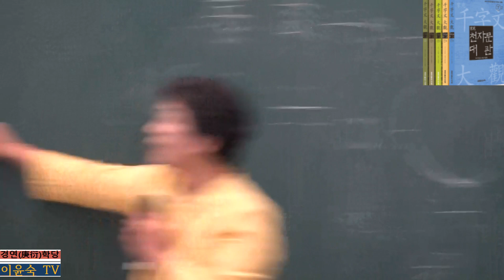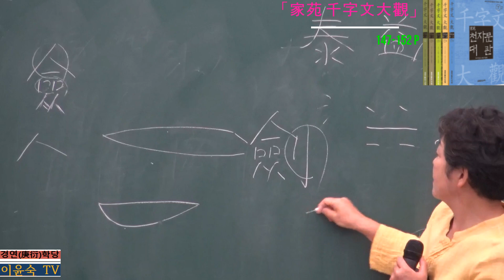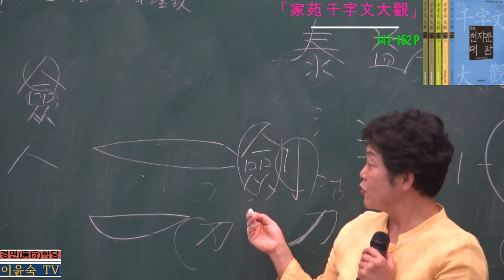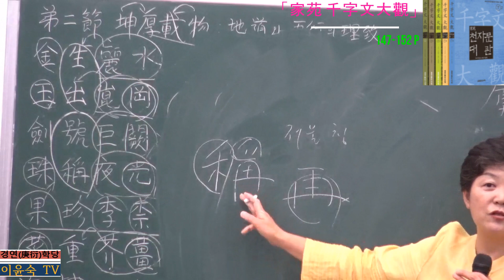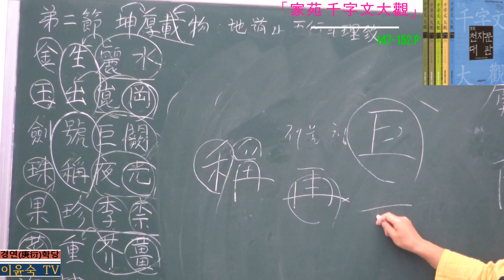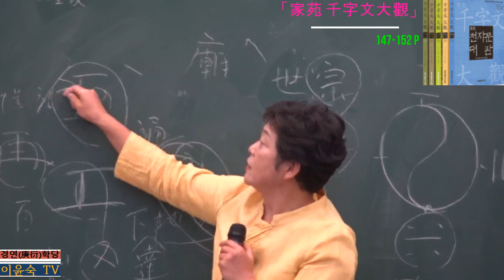崑, 劍, 號, 稱, 巨 파자해 : 한자 해설 인문학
崑 메 곤, 山部 (산이름 곤)
① 山에 昆(맏 곤)을 더해 집안의 장자와 같이 산들의 맏이가 되는 큰 산을 의미한다.
󰡔설문󰡕에서는 崑을 崑崙山(곤륜산)이라고 하였다. 󰡔설문󰡕 注에서 崑은 수량이 풍부
히 흐르는 뜻으로 보았고(豐流也니 盛滿之流也라), 맹자가 말하는 “原泉混混(원천혼혼,
원천이 풍부하여 용솟음쳐 오른다)”은 混(혼, 곤)이며, 滾(물이 세차게 흐를 곤, 袞)
의 뜻이라고 하였다. 곧 崑은 山의 계곡에 수량이 풍부함을 나타낸 글자이다.
② 崑崙山은 중국 서쪽에 있는 최대의 산맥으로 黃河의 발원지이며, 전설상 西王母가
산다는  곳이자  西遊記(서유기)의  배경으로  등장하는  산이기도  하며,  崑玉이라하여
아름다운 옥 산지로도 유명하다.
劍 칼 검, 刂(刀)部 (칼, 찌르다, 베다)
① 僉(다 첨)에 刂(칼 도)를 넣어 양날이 다 있는 칼을 의미한다. 僉은 여러 사람이 모
여(亼) 서로 외치고(吅, 부르짖을 훤) 따름(ㅆ, 從의 本字)을 나타내는 데에서 ‘모두’
를  뜻한다.  劒과  같은  글자로,  󰡔설문󰡕에서는  “사람이  차는  바의  무기라(人所帶兵
也)”라고 했다.
② 刀는 칼날이 한쪽만 있는 것으로, 劍이 무기로 쓰는 칼이라면 刀는 식칼용이다.
50. 號① 口(입 구)에 丂(고, 기운이 서서히 펴가는 모양)에 虎(범 호)를 넣어  ‘크게 소리 내
어 부르다’라는 뜻이다. 부수인 虍(호)는 屈曲(굴곡)진 虎皮(호피) 무늬( )를 나타내
고, 虎는 우뚝 선 호랑이 모습으로 󰡔설문󰡕에서는 그 다리가 마치 사람의 다리와 같
아(虎足象人足) 虍에 儿(사람 인)을 넣어 산짐승의 임금(山獸之君)을 나타낸 글자라
고  했다.  호랑이가  한번  咆哮(포효)하면  3.2km  밖에까지  들리고,  저주파로  으르렁
거리는  소리는  들을  수  없지만  느낄  수  있어  모든  동물들을  서늘하게  일시적으로
마비시킬 정도로 강력한 힘을 갖고 있다고 한다.
② 그러므로 號에 ‘명령 令(령)’자를 합한 號令(호령)은 지도자의 ‘강력한 명령’으로 쓰
인다. 小人들은 險難(험난)한 상황을 만나면 뿔뿔이 흩어져 도피하기에 바쁘지만 大
德한 사람은 이러한 때 險難(험난)함을 해결하는데 이를 담아낸 내용이 󰡔주역󰡕 風水
渙(풍수환, ䷺)괘이다. 한번 내린 명령은 다시 취소하기 어렵다는 ‘號令如汗(호령여
151第二節 坤厚載物(곤후재물)
한)’의  原出處(원출처)이기도  한  風水渙卦  九五爻에  “渙(환)에 汗其大號(한기대호)면 渙에
王居니 无咎(무구)리라”고  했다.  위태로운  상황에서  뿔뿔이  흩어지려고  할  때  그  크게
호령함을 땀을 쏟듯이 하면 위태로운 상황에 왕이 바르게 처신함이니 허물이 없다
는 뜻이다. 天火同人䷌괘 九五爻의 “先號咷而後笑(선호조이후소)”에서 先號咷는 최
고 통솔권자가 전쟁에 앞서 군사들 앞에서 사기를 북돋우며 강력히 부르짖는 호령
이고,  後笑는  강력한  통솔로  이기고  난  뒤에  웃는다는  뜻이다.  󰡔詩󰡕 大雅  湯편에
보면,  “호령하고  호통치며,  낮으로  밤을  삼도다(式號式呼, 俾晝作夜)”라고  할  때의
號 또한 殷나라 폭군 紂(주)의 호령을 나타냈다.
③ 사람이 태어나서 부모에게서 받는 이름을 名(이름 명), 성인 의식을 치룰 때에 받는
것을 字(자 자), 사회적으로 자신을 알리기 위해 스스로 짓거나 스승에게서 받는 것
을 號라고 한다.
④  號를 󰡔설문󰡕에서는 숨을 내쉬듯이 소리를 내어 부른다는 뜻의 ‘呼(호)’라고 해석하
나 그 뜻은 약하다. 號는 이상의 쓰임 외에 國號(국호), 諡號(시호), 口號(구호), 君
號(군호), 記號(기호), 符號(부호), 信號(신호), 番號(번호), 暗號(암호), 年號(연호), 號
俸(호봉), 題號(제호) 등의 稱號(칭호)에서 볼 수 있듯이 구체적이면서 규제와 효력
을 지닌 뜻으로 쓰임을 알 수 있다. 부를 호, 虍部 (부르다, 이름, 명령, 부르짖다, 일컫다)
巨 클 거, 工部 (크다, 많다, 곱자, 으뜸, 어찌)
① 󰡔설문󰡕에서 巨는 직각과 직선을 그리는 곱자인 矩(구)를 나타낸 글자로, 工(장인 공)
에 손으로 물건을 잡는 모양을 나타낸 又(또 우)를 더해 장인이 곱자를 잡은 모양이
라(規巨也니 从工에 象手持之니라)고 하였다. 한편 工은 천지(二) 사이에 사람이 서서(ㅣ,
뚫을 곤) 법도에 맞게 헤아려(又) 일을 한다는 데서 匠人의 뜻을 담았다. 전문 관료,
온갖 기술자를 뜻하는 百工에 그 의미가 잘 담겨있다.
② 巨는 ‘巨大하다, 巨創하다’에서 볼 수 있듯이 매우 크다는 뜻으로 많이 쓰인다. 󰡔맹
자󰡕 梁惠王下(양혜왕하)편에 “爲巨室則必使工師로 求大木이라(큰 집을 지으려면 반드시
공사로 하여금 큰 목재를 구하게 한다)”의 巨室도 그중 하나이다.
③ 巨는 으뜸이라는 뜻으로도 쓰이는데, 󰡔맹자󰡕 滕文公下(등문공하)편에 “於齊國之士에
吾必以仲子로 爲巨擘焉이라(제나라의  선비  가운데  내  틀림없이  중자로  으뜸을  삼겠
다).”는 巨擘(거벽, 큰 엄지손가락)이 그것이다.
④ 巨가 ‘詎(어찌 거)’의 뜻으로 쓰인 예는 󰡔漢書󰡕 高帝紀의 “公巨能入乎(공은 어찌 능
히 들어오는가)”의 巨이다.
稱 일컬을 칭, 禾部 (일컫다, 저울, 저울질하다, 들다, 걸맞다, 헤아리다)
① 禾(벼 화)에 爯(들 칭)을 더해 곡식을 들어 무게를 잰다는 뜻이다. 爯은 爪(손톱 조)
에 再(거듭 재, 한 번에 두 개를 든다는 뜻)를 넣어 양 손으로 두 개의 물건을 들어
올리면서 무게의 輕重(경중)을 잰다는 뜻이다. 󰡔설문󰡕에서는 爯을 爪에 冓(짤 구, 재
목을  어긋나게  돌아가며  쌓다)를  넣은  글자로  보고,  “한꺼번에  들다(并舉也)”고  풀
이했고, 󰡔설문󰡕注에서는 “한 손에 두 개를 든다(一手舉二)”는 뜻으로 해석했다. 무
게를 들어 보고 輕重을 말하기에 ‘일컫다, 헤아리다, 걸맞다’라는 뜻으로 쓰인다.
②  稱에  대해  󰡔설문󰡕에서는  “저울이라(銓也)”고  하면서  󰡔회남자󰡕 天文訓을  인용하여
“춘분에 벼가 생겨나고, 하지에 그림자를 가히 재니라. 벼에 까끄라기가 있으니 추
분에  까끄라기가  정해지니라.  율수는  12묘를  1푼으로  하고,  10푼을  1촌으로  하니
라. 그 무게는 12속으로 1푼을 삼고, 12푼을 1수로 삼느니라. 그러므로 모든 計量
(계량)은  다  벼의  까끄라기를  따른  것이라(春分而禾生。夏至晷景可度。禾有秒，秋
分而秒定。律數十二秒而當一分，十分而寸。其重以十二粟爲一分，十二分爲一銖。
故諸程品皆从禾)”고 했다.  秒 까끄라기 묘, 分秒(분초) 초
③ 許愼의 설명은 分秒의 語源과 관련해 참고할만한 내용이기는 하나 律度量衡(율도량
형)의  기본단위는  龠을  바탕으로  했다.  ‘補論⑨’에서  자세히  다뤄놓았으니,  꼼꼼히
살펴보면서  度量衡의  서구화에  대해서도  한번쯤  생각해보기  바란다.  현재  우리가
쓰고 있는 통일된 度量衡 제도는 1795년에 프랑스가 미터에 관한 법률을 제정하고,
1875년에 16개국이 참가한 미터법 국제 조약에
따라 우리나라도 1964년 1월 1일부터 도량형을
미터법으로 통일해 전면 시행하고 있다.
④ 󰡔주역󰡕 15번째 괘인 地山謙(지산겸, ䷎)괘에 물건을 저울질하여 베풂을 고르게 한
다는  ‘稱物平施(칭물평시)’라는  말이  있다.  大象傳에  나오는  말로  “地中有山이 謙이니
君子 以하여 裒多益寡(부다익과)하여 稱物平施하나니라(땅  속에  산이  있음이  겸이니,  군자가 이로써  많음을  덜어서  적음에  보태며  물건을  저울질하여  베풂을  고르게  하느니第二節 坤厚載物(곤후재물) 라.).”고 하였다.
地山謙卦를  河圖의  수로  본다면  艮土五와  坤土十으로  이뤄졌으며,  『주역』의  괘의
순서로는  15번째이고,  洛書九宮數理(낙서구궁수리)인  五用十作의  원리와  통한다[보
론⑤ ⑩ 참조]. 그러므로 공자는 “吾十有五而志于學”(『논어』 爲政편 제4장)이라하며 大同
사회 실현을 위한 철학적 바탕을 세우고자 했고, 謙卦 대상전에서 ‘裒多益寡, 稱物
平施’를 말하여 井田法을 통한 大同사회를 실현하고자 했다.